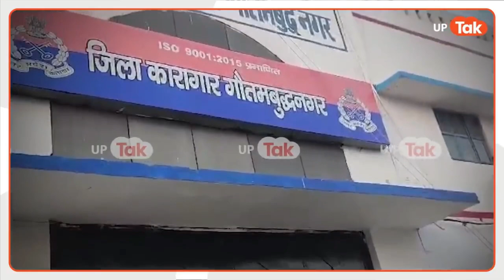कैसे हुआ गिरफ्तार एल्विस यादव| Elvish Yadav Arrest Mystery Revealed